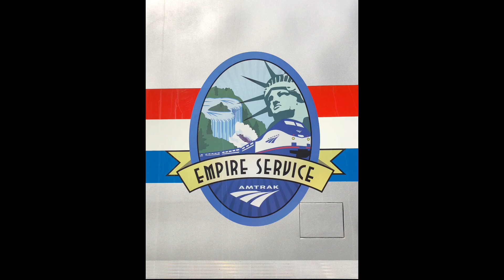First revenue run of Amtrak Ethan Allen express in Burlington VT